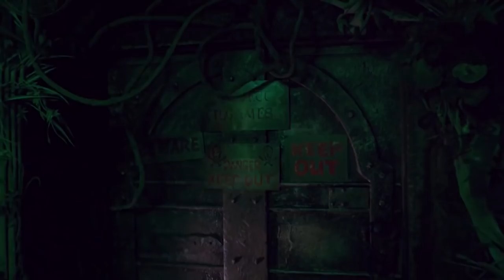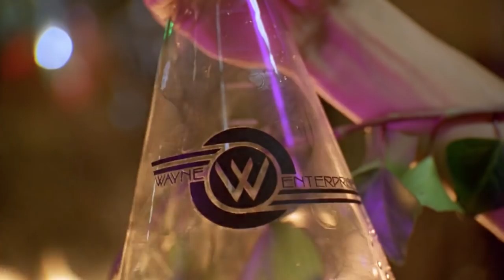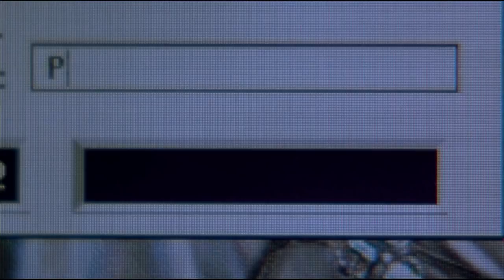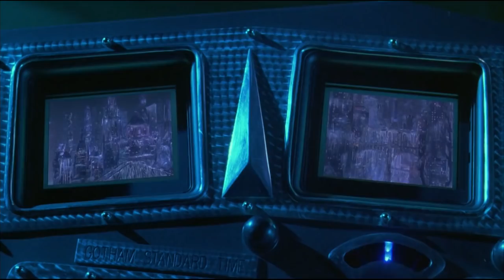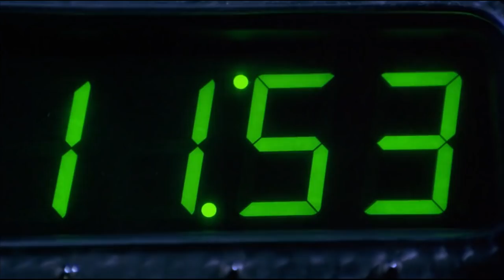BATMAN I ROBIN [1997] w 25 minut | Szyderczy Skrót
Skrót całego filmu "BATMAN I ROBIN" z przymrużeniem oka.

Batman i Robin muszą stawić suty 236-u grom słownym Pana Zamrażarki i ocalić świat przed dżunglą (hę?), ale reżyser Joel Schumacher pokrzyżuje plany im wszystkim.